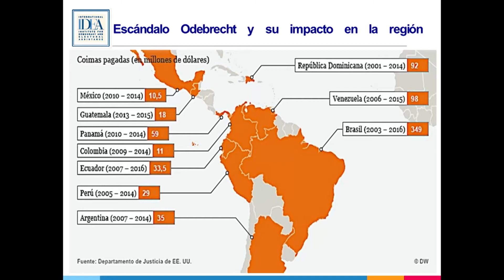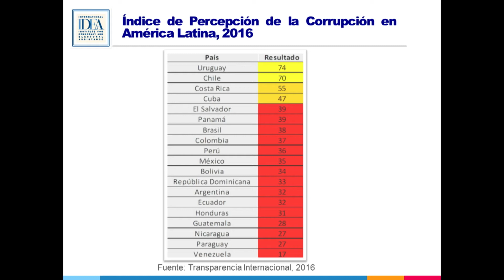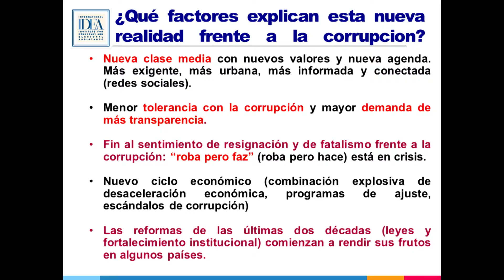Latin America's Domestic and International Challenges pt1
Panel I: Understanding the Historical Dimensions and Current Salience of Corruption in Latin America

In celebration of the Latin American Program's 40th anniversary, the Wilson Center held a day-long conference with leading policymakers, members of the private sector, and thought leaders from throughout the hemisphere to discuss the region's most pressing domestic and international challenges and possibilities.

Experts had a timely discussion of corruption's political impact in the region along with strategies for overcoming corruption; followed by an in-depth consideration of the changing patterns of regional integration and their implications for U.S. policy.